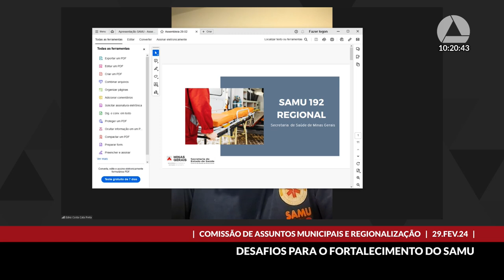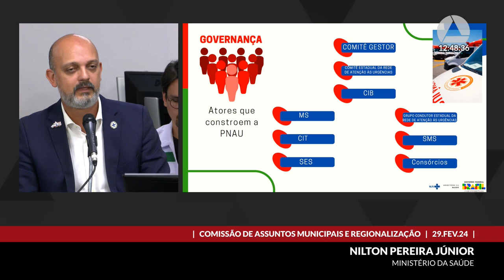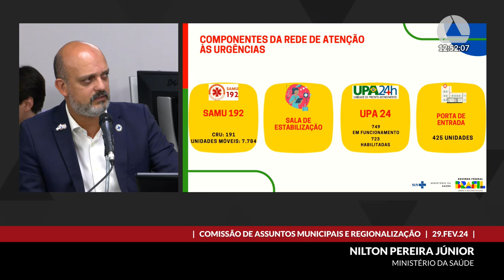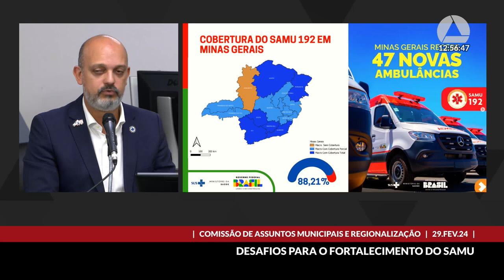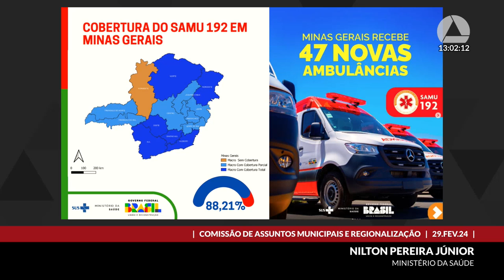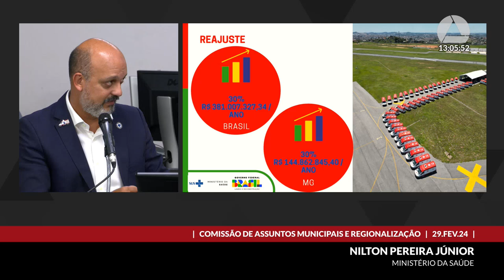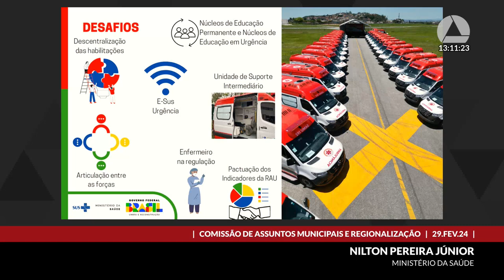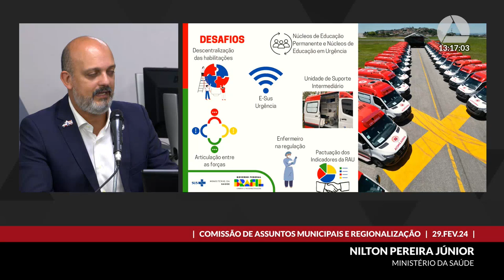29/02/2024 09:00 - Comissão de Assuntos Municipais e Regionalização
Finalidade da audiência: Debater os desafios para o fortalecimento do Serviço de Atendimento Móvel de Urgência - Samu.